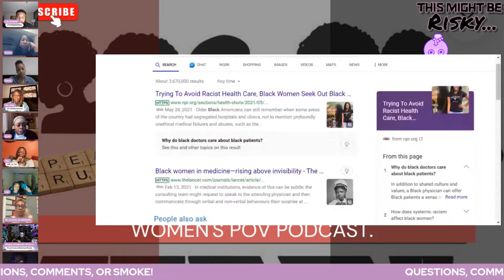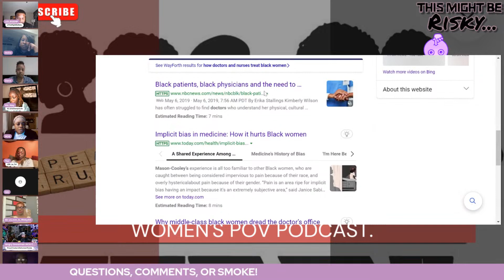ANGRY SNOWMAN SAYS THERE IS NO SYSTEMIC RACISM TOWARDS BLACK WOMEN IN MEDICAL CARE! BEEF ENSUES!!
MERCH!